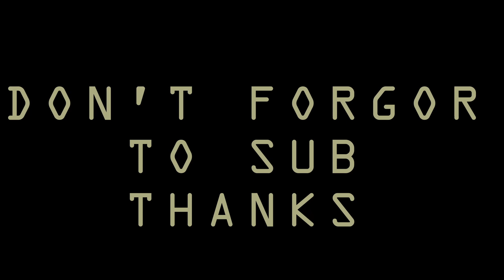BACK ON SIEGE LETS GO - RAINBOW SIX SIEGE